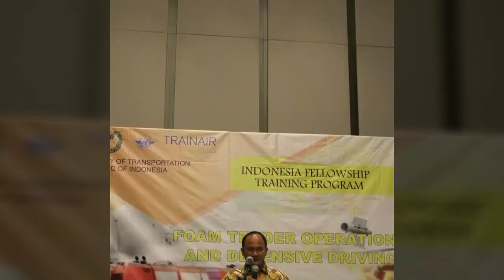FOAM TENDER AND DEFENSIVE DRIVING #1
CIVIL AVIATION HUMAN RESOURCE DEVELOPMENT CENTER

CURUG CIVIL AVIATION COLLEGE

PALEMBANG 20 - 26 SEPTEMBER 2018